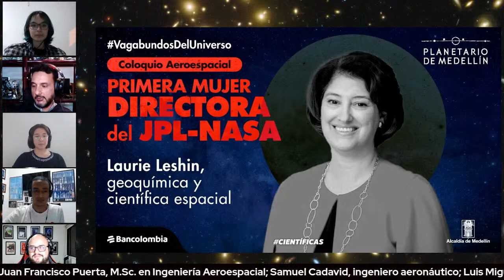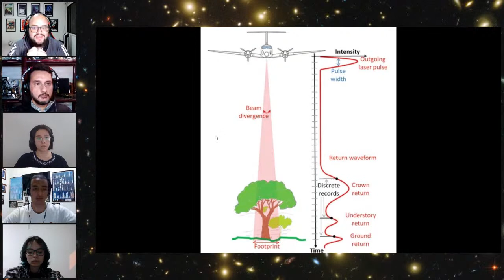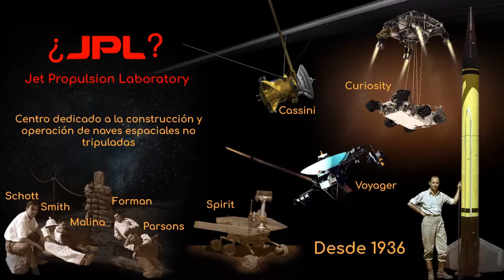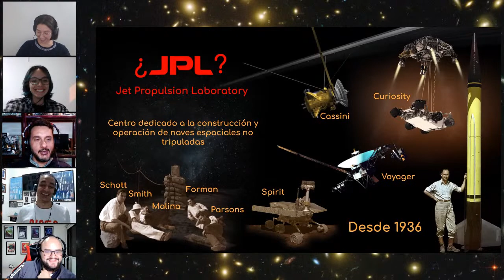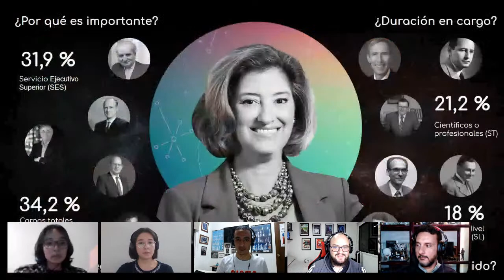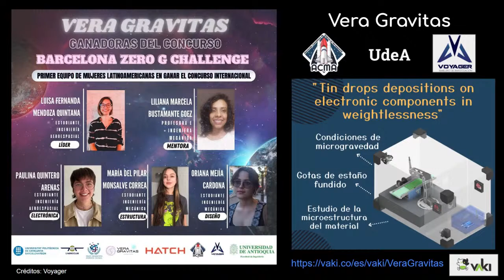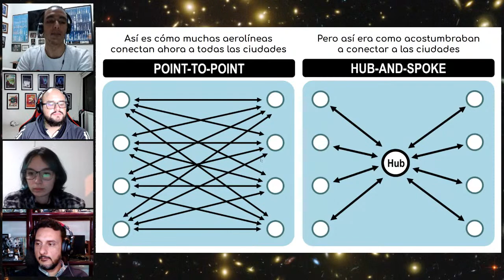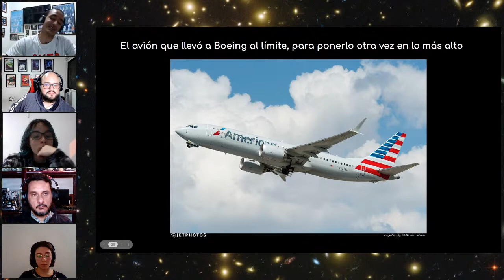Primera mujer directora del JPL-Nasa, Laurie Leshin | Coloquio aeroespacial | Planetario de Medellín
Por primera vez en sus 85 años de historia, el Laboratorio de Propulsión a Chorro (JPL) de la NASA tiene una directora mujer: Laurie Leshin. Se desempeñará además como vicepresidenta del Instituto de Tecnología de California, Caltech, donde profesores y estudiantes fundaron el JPL en 1936. Esta científica obtuvo su maestría y doctorado en Geoquímica en la misma universidad y se desempeñó como miembro del equipo científico del rover Curiosity, ha trabajado durante las últimas dos décadas en las próximas misiones que serán enviadas al espacio.

En otras noticias, hablaremos sobre las constelaciones Starlink y la nueva empresa de celulares con conexión a internet global de Elon Musk, los problemas de la conexión 5G en la aviación, la competencia entre los gigantes aeronáuticos Airbus y Boeing en el mercado de entregas vs órdenes: ¿Que está pasando con Artemis 1?  ¿Llegó el final de producción del A380?

Moderan:  Juan Francisco Puerta, M.Sc. en Ingeniería Aeroespacial; Samuel Cadavid, ingeniero aeronáutico; Luis Miguel Molina, docente de Cipsela Corp.

Invitadas: Laura Duque y Andrea García, estudiantes de Ingeniería Aeroespacial de la Universidad de Antioquia.